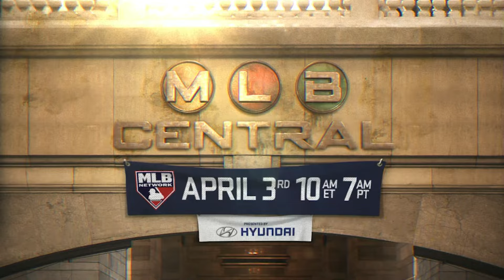3/12/2017: Canada @ USA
Team USA defeats Team Canada, 8-0 in the 2017 World Baseball Classic